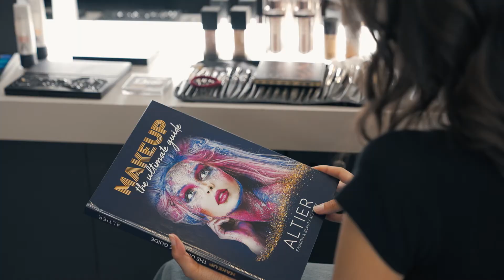Altier Academy Profesyonel Makyaj Eğitimi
Makyaj sektörüne en temel seviyeden başlayarak hem uygulamalı teknik eğitim, hem de sektörel projeler ile deneyim kazandıran eğitim sistemimiz ile yüksek özgüvene ve bilgiye sahip Profesyonel Makyaj Uzmanları yetiştiriyoruz.